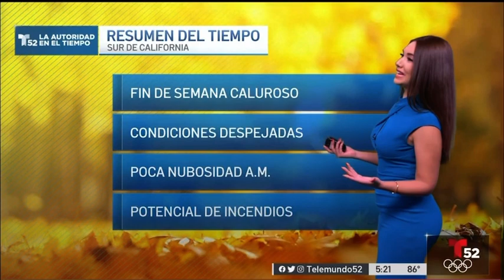Michelle Trujillo 9/3/21